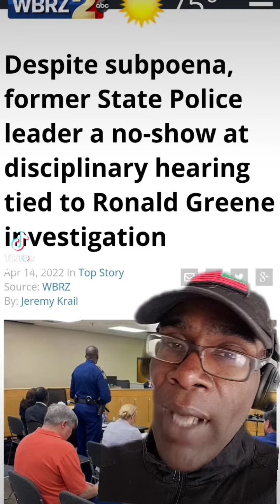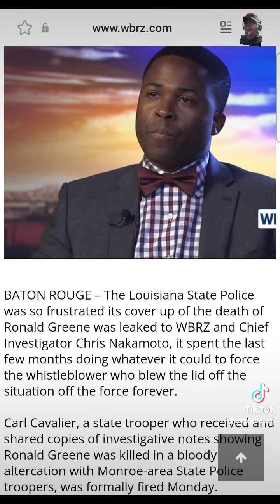Update on Police MURDER of Ronald Greene and retaliation against Whistle-blower Carl Cavalier.